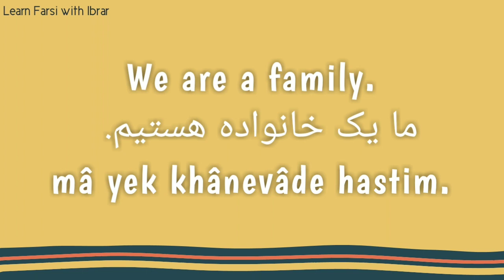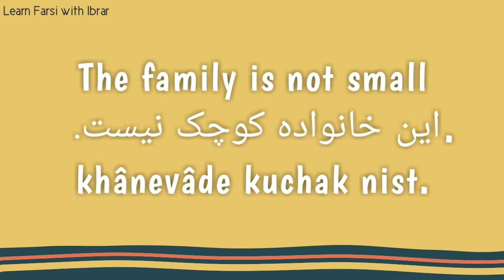Learn Persian in English| Names of Family Members in Farsi/Persian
aou farsi sekhain
farsi sekhain
urdu seekho
learn online persian
english learning
learning english
urdu by ishan part 2
inshot learn difirent diseases
english learning
learning english
urdu by ishan
persian,
class 12 online classes
online class
12 online classes
learn
learning how to learn
learn fast
learn faster
learn quick
learn english
learn music
learn colors
how to learn french languag
language
how to learn language
learn spanish
learn english
learn persian
learn persian online
farsi language lesson 1
Learn with Usama Sarsari
farsi,farsi language
persian language
learn persian
persian language learning
language of iranian
learn farsi
farsi saz
farsi iran
learn persian online
online persian courses
best online farsi course
farsi online course
learn farsi language online free
learn farsi free
farsi language course